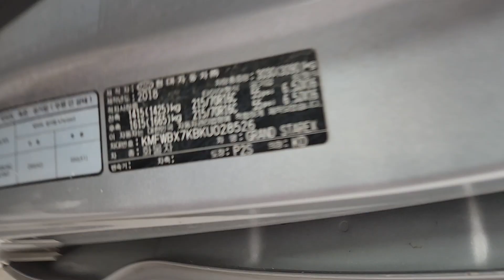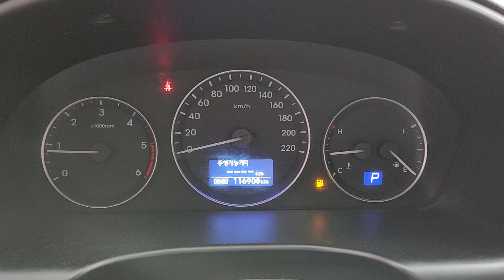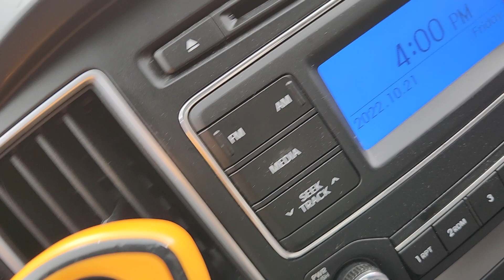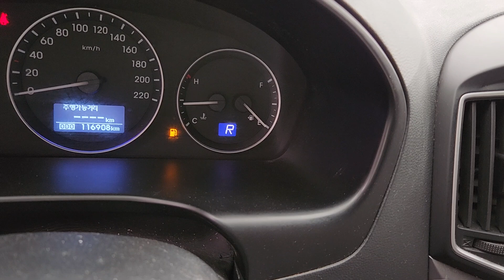The New Grand Starex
KMFWBX7KBKU028526